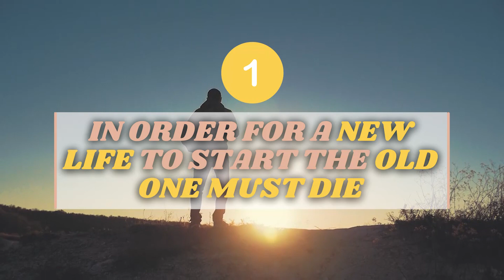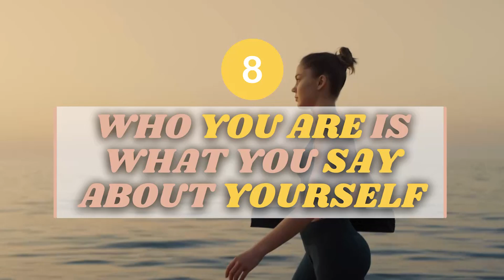WAKE N' MAKE #91 - 10 Life Tips To Prevent You From Giving Up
10 LIFE TIPS TO PREVENT YOU FROM GIVING UP

1. IN ORDER FOR A NEW LIFE TO START, YOUR OLD LIFE MUST END.

2.ONE BAD DAY DOES NOT DEFINE YOU.

3.IMPERFECTLY TRYING IS BETTER THAN NOT TRYING AT ALL.

4.NEVER LET ANYONE LABEL YOU.

5. IT'S OK TO OUTGROW PEOPLE WHO AREN'T GROWING THEMSELVES.

6. FAILURE IS THE MOST VALUABLE DATA SOURCE ON EARTH.

7. WE’RE CONSTANTLY TRADING TIME FOR SOMETHING, PROTECT

8. WHO YOU ARE IS WHAT YOU SAY ABOUT YOURSELF

9. DON'T CONFUSE GROWING PAINS AS BREAKING POINTS.

10. LOVE ISN'T PAINFUL. PEOPLE WHO DON’T LOVE ARE PAINFUL.